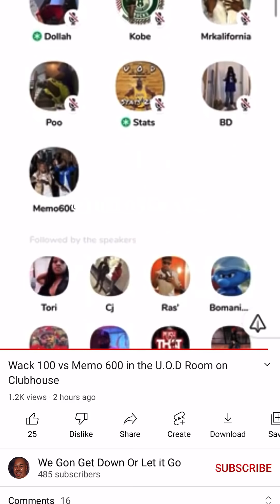Memo600 Tells Wack 100 U Gone Get Drilled Soon After Wack Dissed!! Lil Durk Cousin OTF Nuski